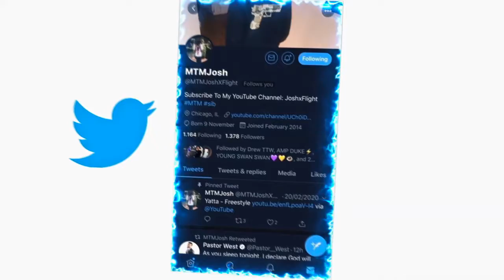Nba youngboy - win you over REACTION!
JesserTheLazer
Original Video:
KSI
SoLLUMINATI
PRETTYBOYFREDO
QJB
HANKDATANK25
DEI AND JOE
DDG
WUAP TV
LOU WAUP
ZAIS
WOLFIERAPSENT
MOREWOLFIE
OPRAH SIDEVERSON
PontiacMadeDDG
PontiacMadeDDG VLOGS
Mega McQueen
Mega Mc VLOG
CASHNASTYGAMING
RICE GUM
PEWDIEPIE
LOGAN PAUL
JAKE PAUL
POUDII
LIL POUDII
PERFECTLAUGHS
KELL
ANNOYING
GEESLICE
THE BOOK OF SWANTE
LAWTWIZ
WORLDSTARHIPHOP
2000
VELOSOFY
Nba youngboy - win you over